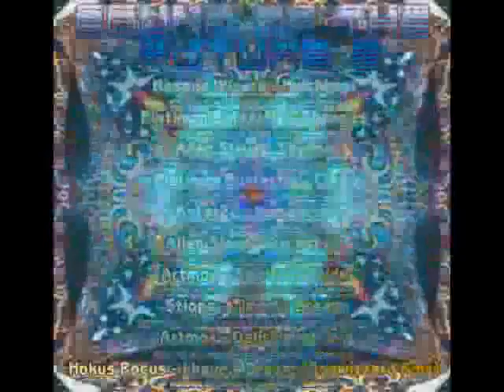08-Stiopa - Time to Dream [PSYDG-005]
Name:V.A - Sound of the Future 2 - compiled by Goawizzard
Artist:Stiopa
Titel:Time to Dream
Genre:Various Psytrance
Source: MP3
Type: Compilation
Label: Psy-Dance-Global Rec.
Catalog.Nr: PSYDG [005]
Release Date:April-2013
Tracks:10
Bitrate: avg. 320kbps
Samplingrate: 44,1kHz
Mode: Stereo
Size: 165,0 MB

V.A - Sound of the Future 2 [PSYDG-005] von Psy-Dance-Global Records steht unter einer Creative Commons Namensnennung-NichtKommerziell-KeineBear­beitung 3.0 Unported Lizenz.